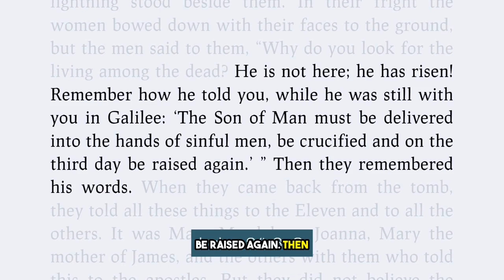The Empty Tomb and Resurrection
Discover why the empty tomb is not just a historical question but a transformative moment that has impacted millions of lives across centuries. Listen, watch or read the notes of the whole message